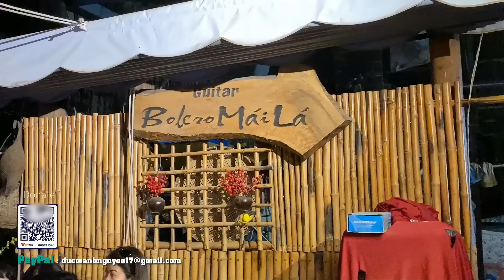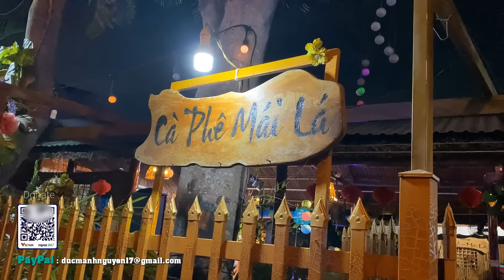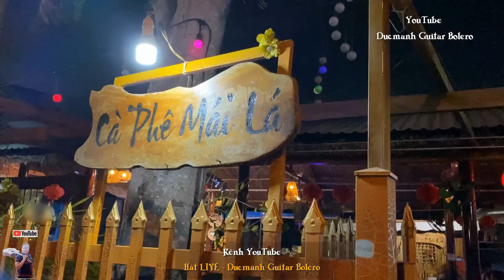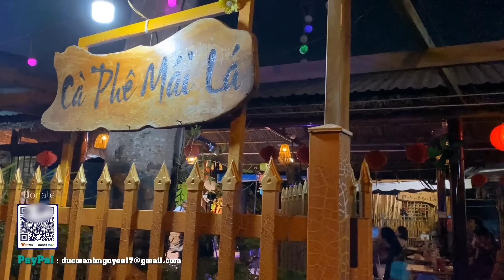Tổng hợp Bolero Mái Lá ( Số 06 ) 20 ca khúc nhạc lính trữ tình hát live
Những ca khúc do ca sĩ Mái Lá hát giao lưu
❖ Đừng Quên LIKE và ĐĂNG KÝ để theo dõi các video mới nhất từ kênh Đức Mạnh Guitar Bolero nhé cả nhà.

Địa Điểm Hát với nhau . Bolero Mái Lá
ĐC : 60/26 HẺM 60 , ĐƯỜNG 12 , TAM ĐA , P TRƯỜNG THẠNH , TP THỦ ĐỨC ( Q9 cũ )
 Bolero Nhạc Vàng  ,Trữ Tình Xưa , Nhạc Lính hải ngoại
- DT : 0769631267  Đức Mạnh mái lá
- STK - ỦNG HỘ KÊNH ( 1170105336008 NH MB Bank )
📝Lời Nhạc:
Những đóm mắt hỏa châu - Ngoại Huỳnh Triều
Mình Ơi - Bích Trâm
Em còn nhớ hay em đã quên - Minh Thủy
Trên bốn vùng chiến thuật - Chế Minh
Nếu như ngày đó - Phú dalat
Để trả ời một câu hỏi - Kim Mỹ
LK : Chuyện chiếc cầu đã gãy - Ai ra xứ huế - Vỹ Khanh
Về lại đồi sim - Hoàng Khuyên
LK : Chuyện chúng mình - Ngày sau sẽ ra sao - Mỹ Lành & Nguyễn Cường
Gửi về anh - Bích Trâm
Rừng chưa thay lá - Bích Trâm & Minh Phương
Anh đi chiến dịch - Diễm Sương
Huế Thương - Thúy Diễm
Bông mua tím - Phương Ngọc
Sài gòn thứ 7 - Giang Cường
Nắng Thủy Tinh - Lý Thanh
Tình cờ gặp nhau - Châu An
Giọt nước mắt cho quê hương - Cậu Hai Lúa
Cũng là trăm năm - Minh Thủy